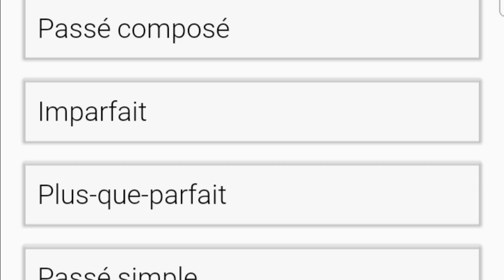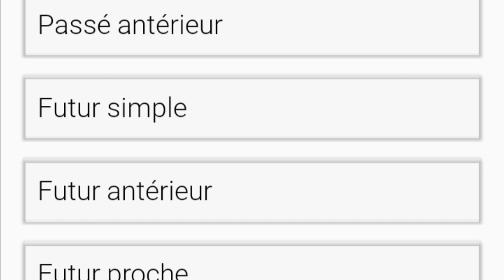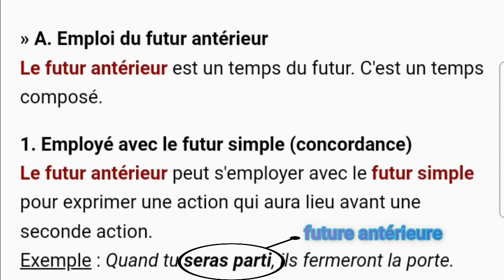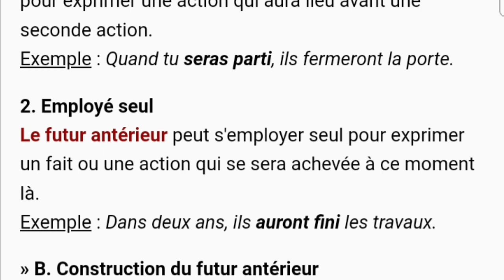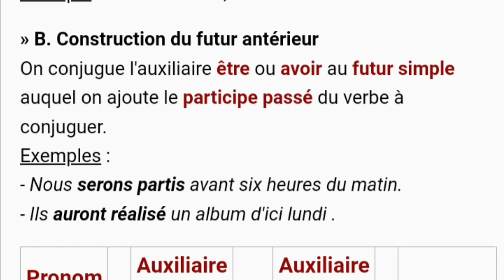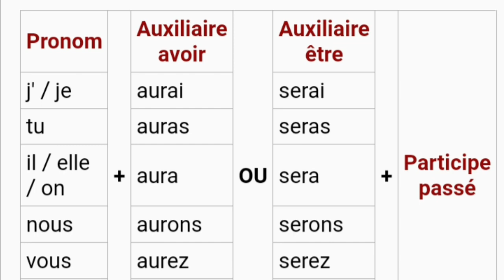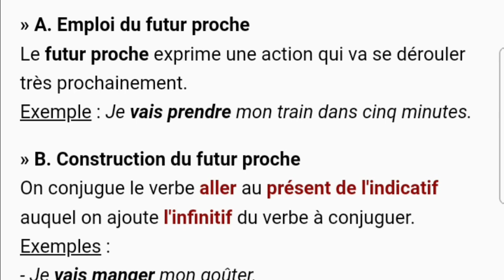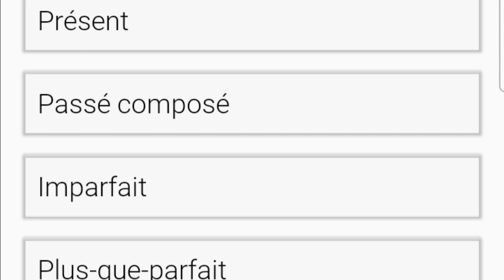Le verbe: modes et temps 11